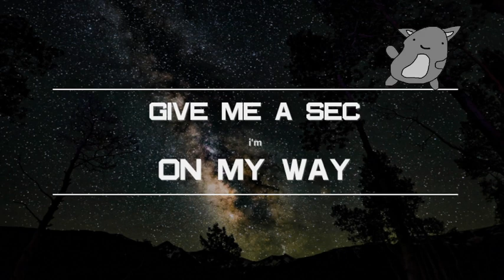pressing F occasionally